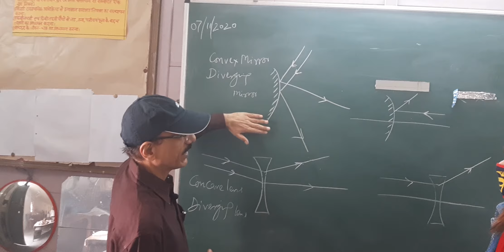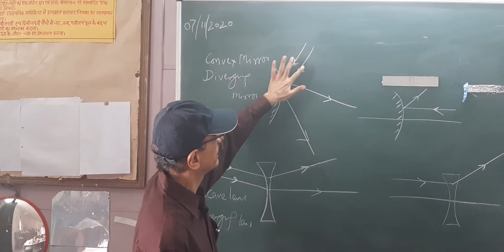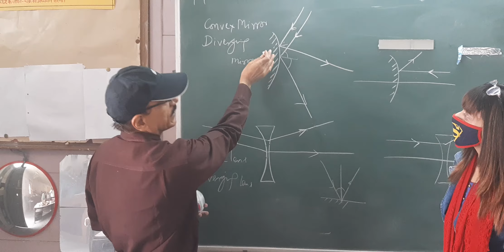diverging nature of convex mirror उत्तल दर्पण का अपसारी गुण